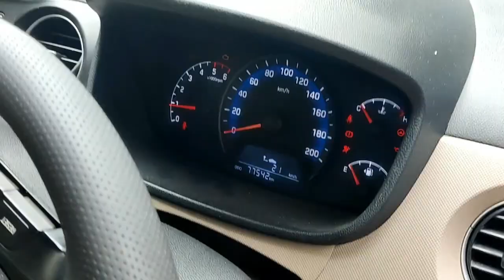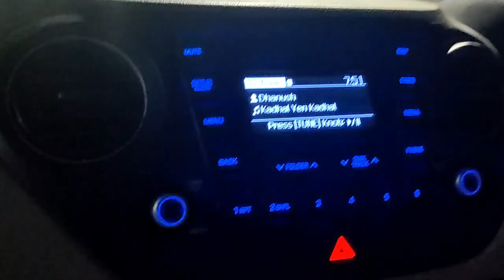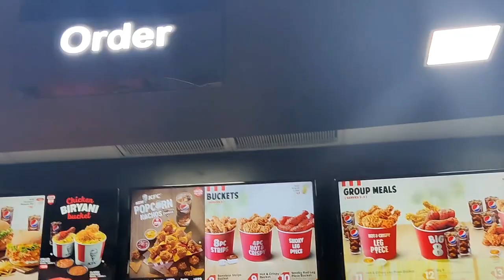AMMUS FRIENDS IN MUMBAI | VLOG - 49